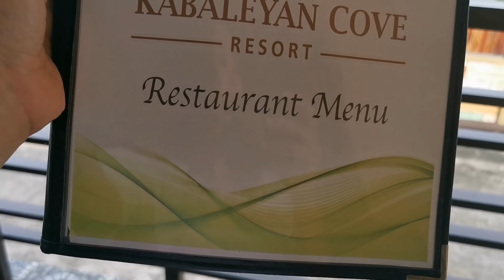KABALEYAN COVE RESORT /HALLOWEEN /AJEN ROQS VLOGS